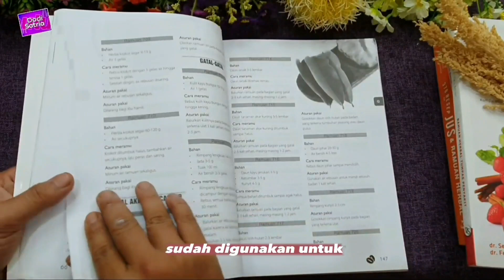Air Kuning PengHilang Karang Gigi dan BaU Mulut Saat PuAsA